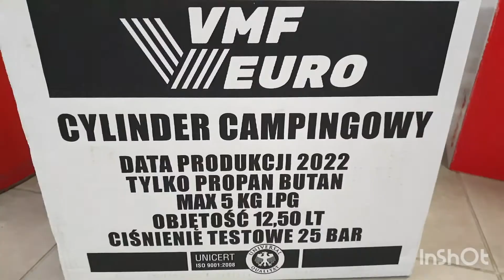ПОРТАТИВНА ГАЗОВА ПЛИТА.